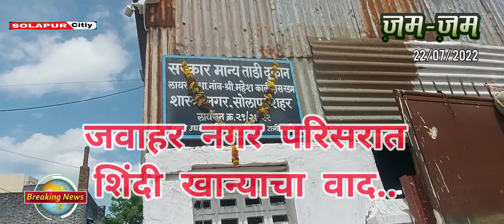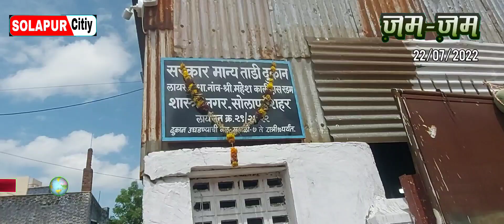जवाहर नगरमध्ये शिंदीखान्याला विरोध असताना सुध्दा प्रशासनाने दिली परवानगी ...